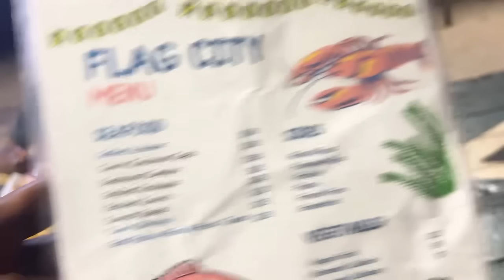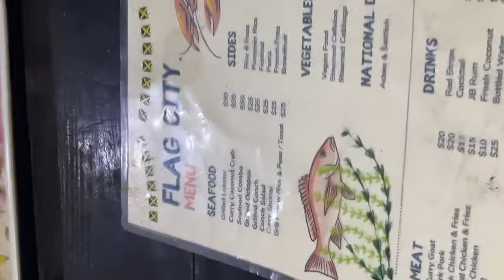Excellent vs big champ brown stew chicken shrimp bread & calaloo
Food challenge